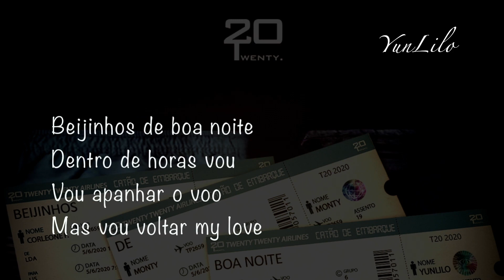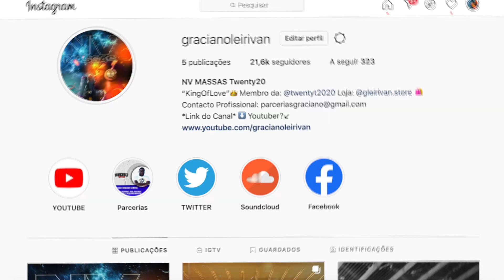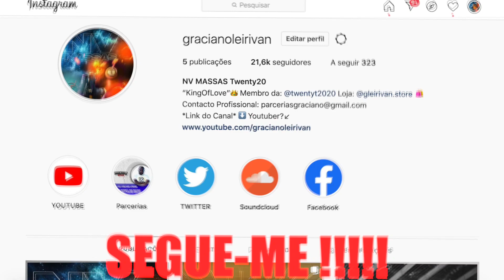O MELHOR GRUPO DA NOVA ESCOLA!|Graciano Leirivan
SUBSCREVAM

PARTILHEM